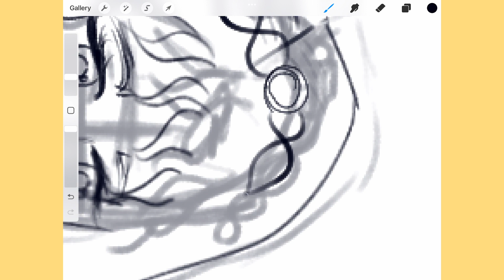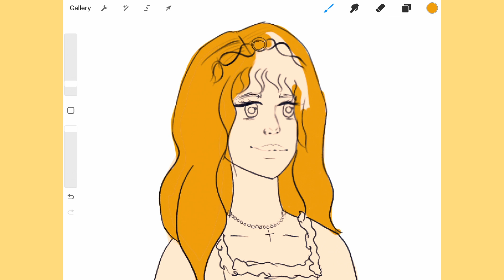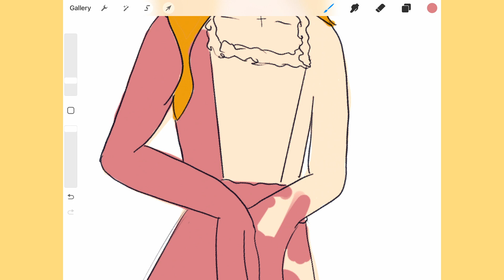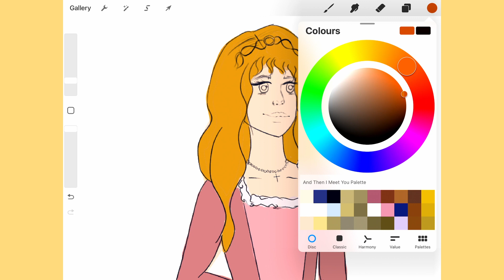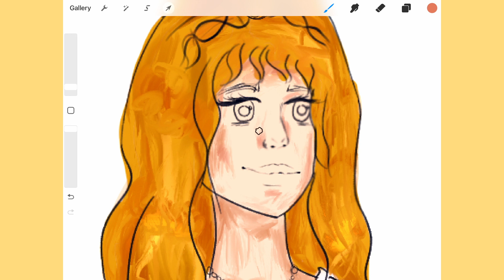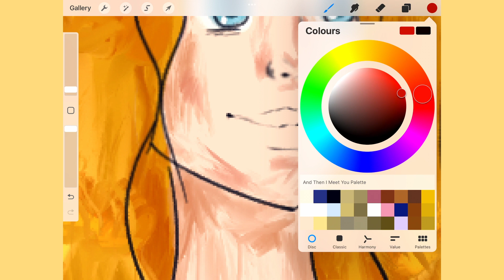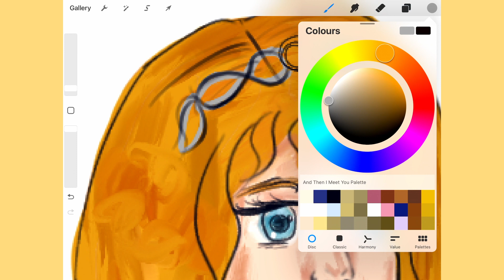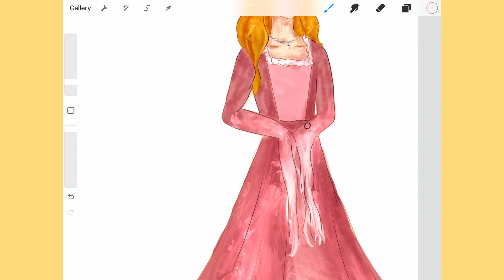Being an artist and a writer... sketch ocs with me :)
"Imagine yourself as a living house. God comes in to rebuild that house. At first, perhaps, you can understand what He is doing. He is getting the drains right and stopping the leaks in the roof and so on; you knew that those jobs needed doing and so you are not surprised. But presently He starts knocking the house about in a way that hurts abominably and does not seem to make any sense. What on earth is He up to? The explanation is that He is building quite a different house from the one you thought of - throwing out a new wing here, putting on an extra floor there, running up towers, making courtyards. You thought you were being made into a decent little cottage: but He is building a palace. He intends to come and live in it Himself."
― C.S. Lewis, Mere Christianity

Hey everyone and welcome to an old school Aine Rafferty Art video with a sketch with me! I am using procreate drawing software today to do a little sketch of my Christian fantasy romance oc character concept designs for a little something that I am writing and I am just sitting down with you all to have a wee chat about what it is like being an artist and a writer, I like to suffer creatively twice lol so sit back with a wee coffee or tea and listen to me ramble :)

Follow my art page on socials!

Drawing Tablet I use – iPad 6th Gen
Drawing Software I use – Procreate
Editing Software – DaVinci Resolve
Graphics – Canva